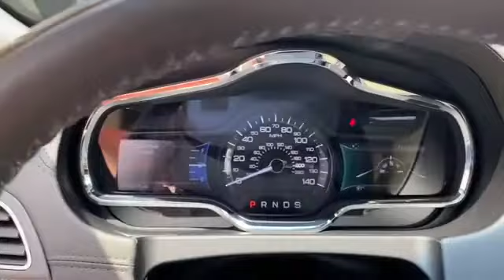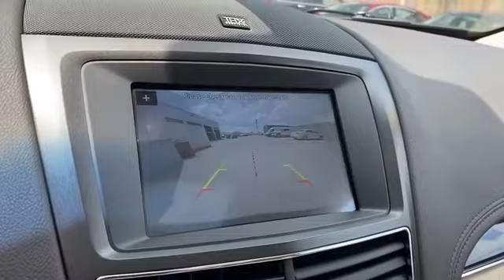Used 2018 LINCOLN MKT Reserve 2LMHJ5AT4JBL01571 Grand Rapids, Wyoming, Holland, Allendale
2018 LINCOLN MKT Reserve 2LMHJ5AT4JBL01571 Video

This 2018 LINCOLN MKT Reserve 2LMHJ5AT4JBL01571 is full of phenomenal features such as: